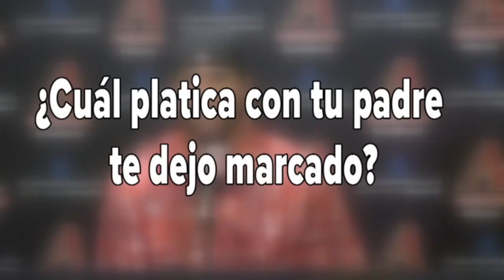Dia del Padre con los Dbacks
El jardinero derecho de los D-backs celebrara el D�a del Padre por primera vez y nos platica sobre sus experiencias como padre.